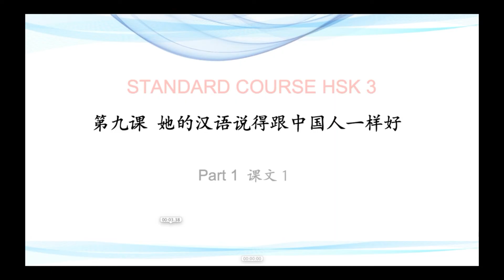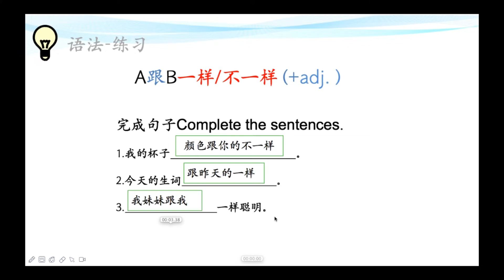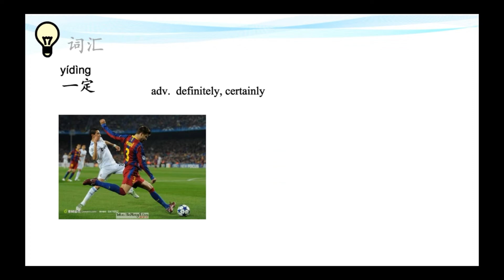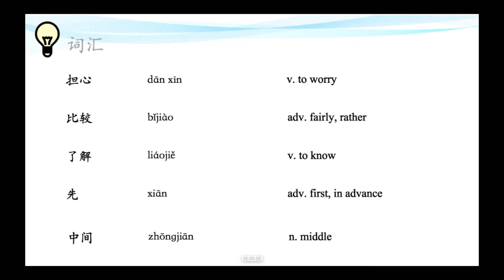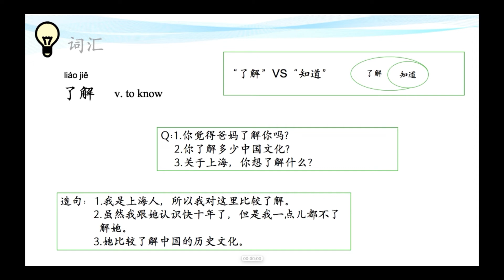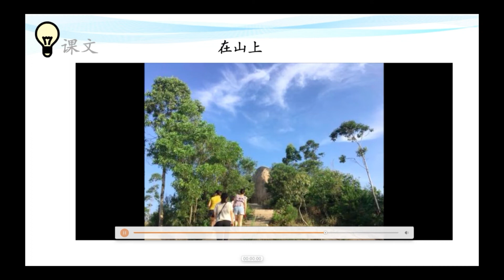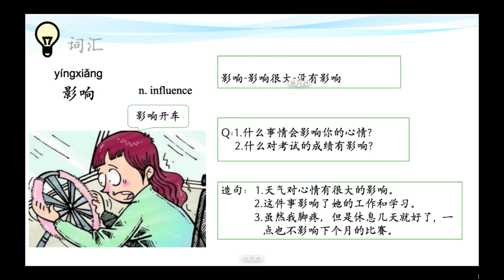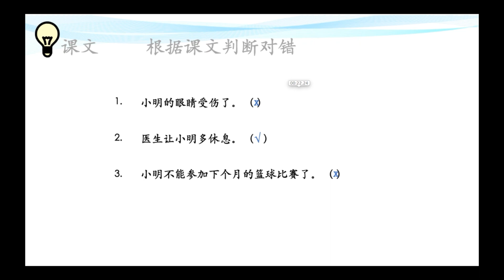How to pass HSK3 | Standard course textbook HSK3 lesson9|她的汉语说得跟中国人一样好|new words|grammar||text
Want to learn Chinese systematically? Want to pass the HSK exam?
Learn HSK standard course with us!
There are Chinese teachers in each lesson. You can learn Chinese better by learning in real class. Through the study of this series of courses, you'll learn all the courses of HSK standard course level 3 and be able to pass HSK3 !

HSK 3 lesson 9 grammar：
1.The Structure“越A越B”
2.ComparativeSentences1:A跟 B一样(+Adj)

If you need to learn more lessons, click here!!!

-WeChat：gyjevo1212
Love you~

00:00:00 intro
00:00:13 part1:new words-grammar-text(1)
00:19:27 part2:new words-grammar-text(2)
00:37:47 part3:new words-grammar-text(3)
01:04:39 part4:new words-grammar-text(4)